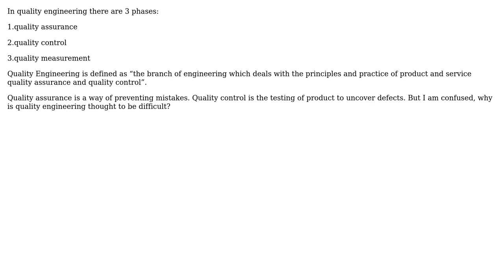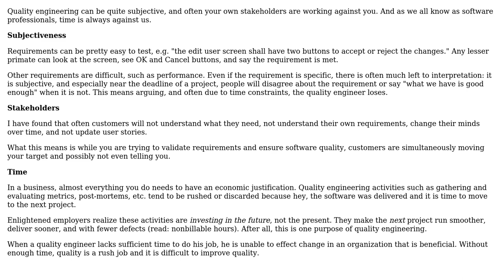Software Engineering: Why is quality engineering difficult?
With thanks & praise to God, and with thanks to the many people who have made this project possible! You are responsible for your own actions.